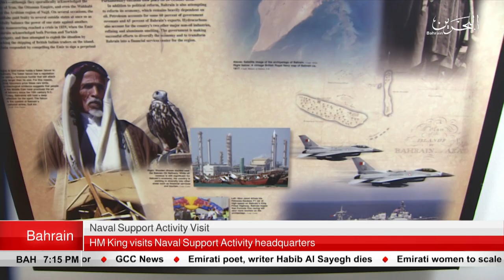BAHRAIN NEWS CENTER : ENGLISH NEWS 20-08-2019